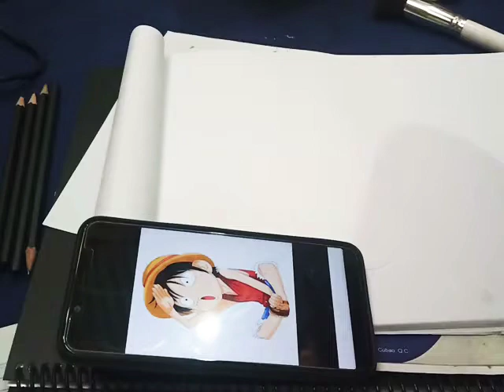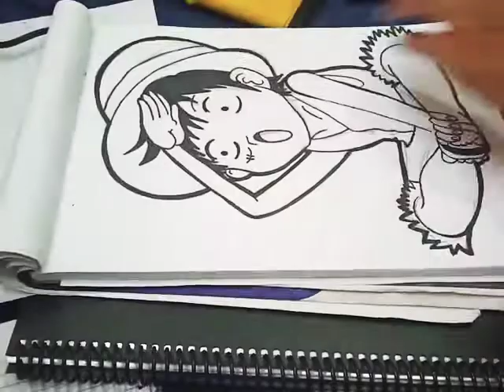Color Pen (CuteLuffy)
✨ Graphite Portrait: Capturing the Essence ✨

Watch as I bring a portrait to life using the timeless beauty of graphite! ✍️

This video showcases the power of subtle shading and detail, transforming a blank page into a captivating likeness.

Join me on this artistic journey!